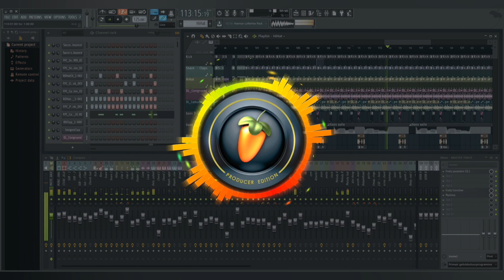Ting Ting Tang | DJ JEFFZKIEBONGZ REMIX 2023